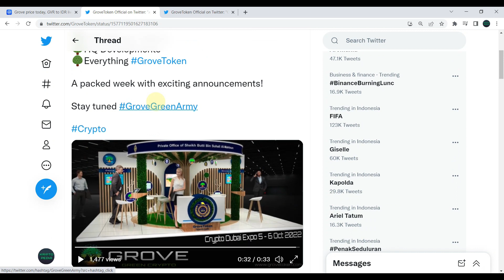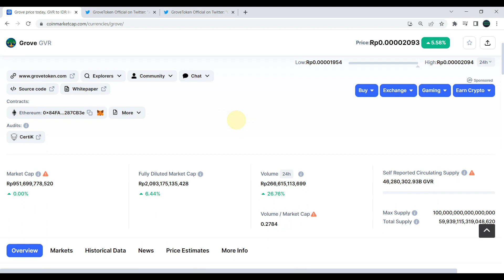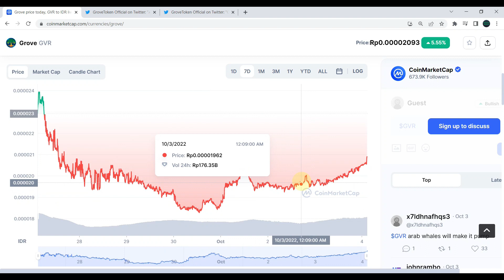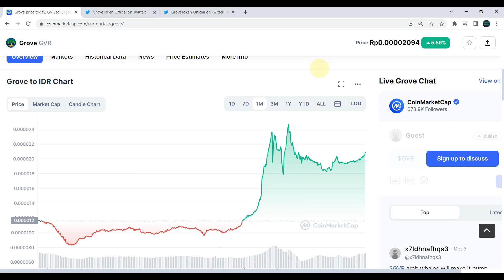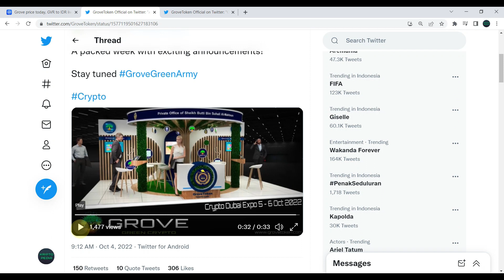GROVE TOKEN ON FIRE! SO FAR SO GOOD!! - BIG QUESTION AFTER DUBAI CRYPTO EXPO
Halo teman-teman,

Video kali ini kita akan membahas tentang sebuah koin micin atau token meme yang baru dilaunching 2 bulan yang lalu dan saat ini sedang on fire yaitu Grove Token atau GVR.

Pada awal ketika dilaunching token ini masih biasa-biasa saja tidak ada usaha pumping atau usaha untuk menaikkan harga baik dari pihak developernya atau pun dari para paus akan tetapi dalam kurun waktu seminggu terakhir ini token ini mendadak melesat tinggi.

Token GVR ini sendiri merupakan token yang menggunakan sistem anti whales yaitu sebuah sistem dimana kepemilikan token dibatas hingga jumlah tertentu, kemudian penjualan token juga dibatasi dalam jumlah tertentu dalam sekali penjualan dan yang terakhir penjualan token hanya bisa dilakukan setiap 6 jam sekali.

Sebuah token yang cukup menarik akan tetapi meskipun begitu teman-teman harus tetap berhati-hati bila ingin masuk ke token ini karena seperti biasa token meme atau koin micin sangat dekat dengan Rug Pull atau bantingan harga yang ekstrim.

Lalu bagaimanakah koin micin satu ini selanjutnya? seperti apakah performanya saat ini? Mari kita saksikan bersama di video ini.

DAFTAR CRYPTO EXCHANGE :

BINANCE
Kode Referal : Y30TZDZO (10% komisi)

BYBIT
Kode Referal : 021LPY (Dapet Cashback Tau Berapa)

KUCOIN
Kode Referal : rPHK96D (Dapet Cashback)

MEXC
Kode Referal : 1TwZr (Komisi Up to 30%)

GATE.IO
Kode Referal : 12312318 (Komisi Up to 20%)

TOKOCRYPTO
Kode Referal : A6SJ94MG (Komisi 10%)

NFA / DYOR